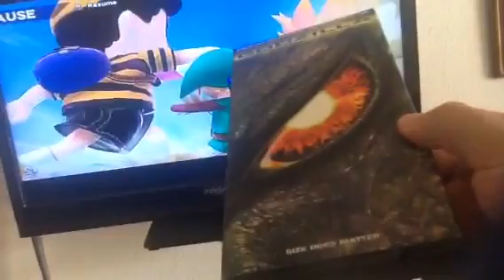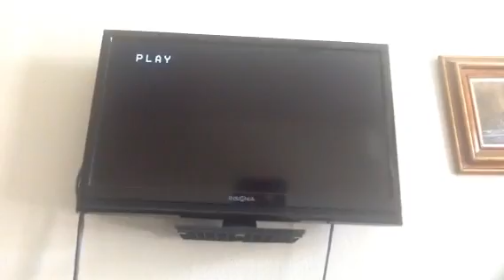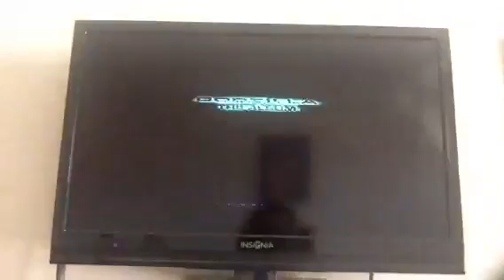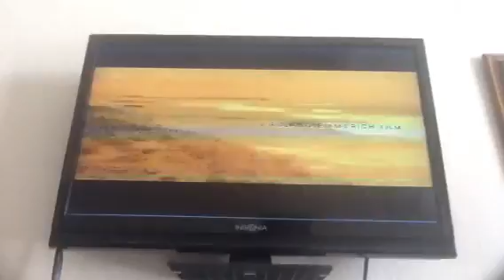Godzilla (1998) VHS Opening (2006 Reprint)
Previews
1. Coming Soon To Home Video Screen
2. The Mask Of Zorro Trailer
3. Animorphs Trailer
4. Godzilla: The Animated Series on Fox Kids Promo
5. Godzilla The Album Promo
6. FBI Warning Screen
7. Surround Sound Logo
8. Aspect Ratio Screen
9. TriStar Logo
10. Centropolis Entertainment Logo